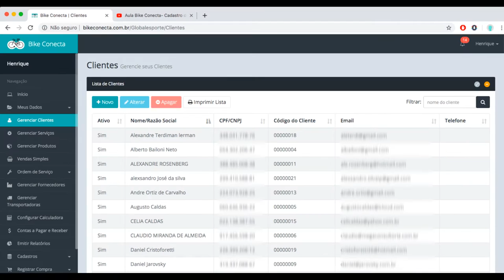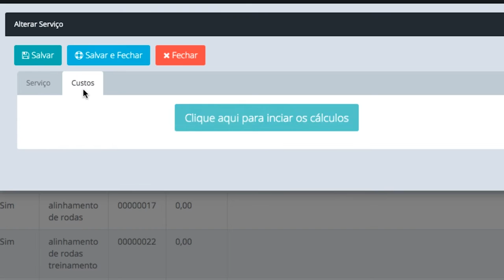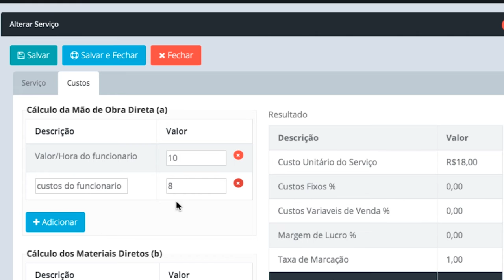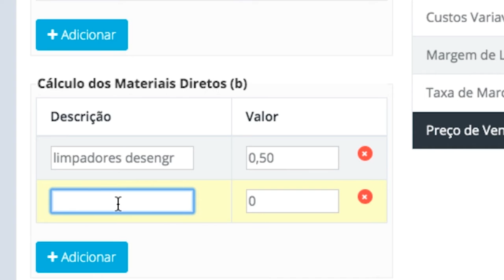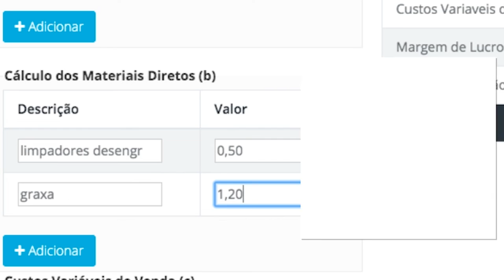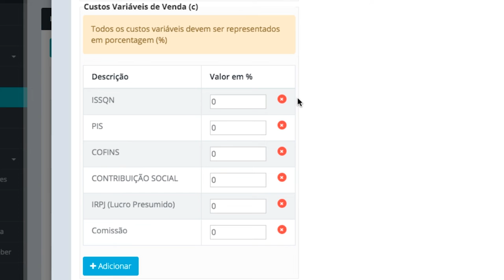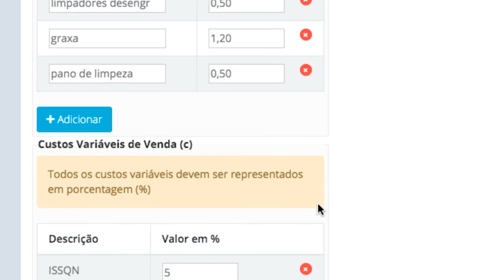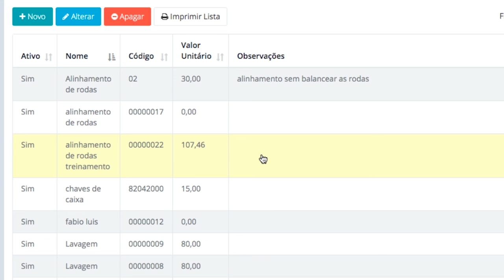Bike Conecta- Custos de serviços - Aula 2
Mais uma aula sobre a plataforma Bike Conecta!

Nesta aula Henrique Zompero explica mais sobre a plataforma do Bike Conecta, e um dos serviços que é o custeamento de serviços prestados.